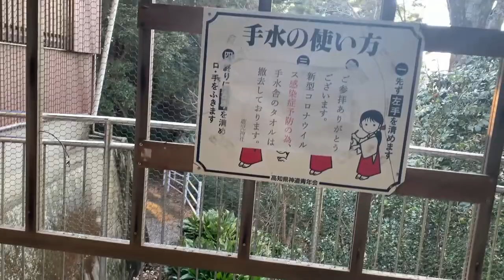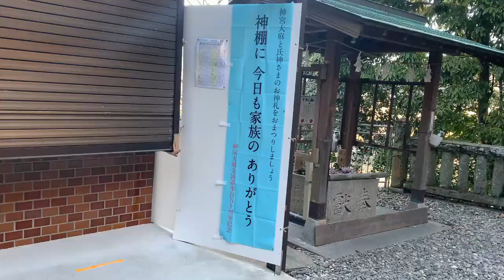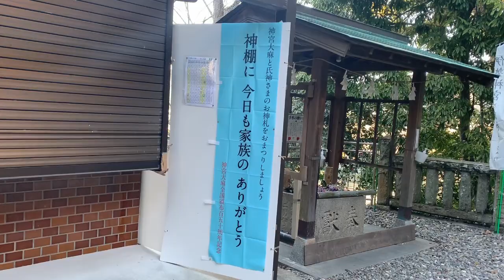紀貫之ゆかりの地、鹿児神社